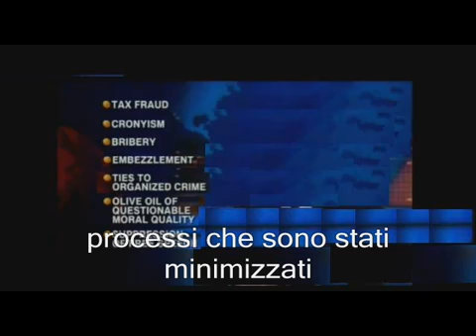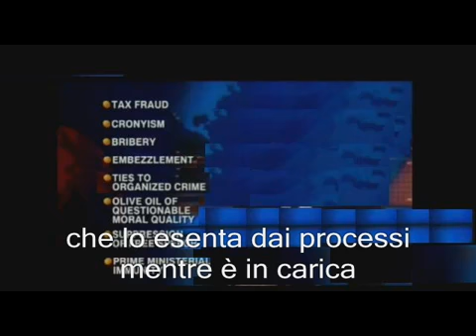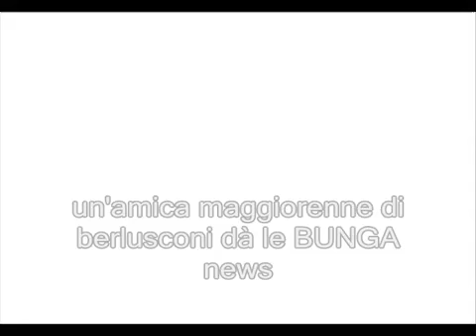Come siamo visti negli USA dopo lo scandalo Ruby.flv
Come siamo visti negli USA dopo lo scandalo Ruby